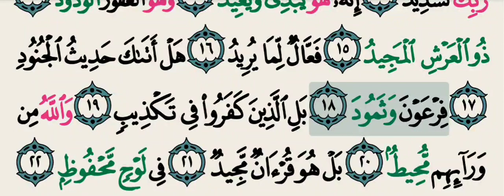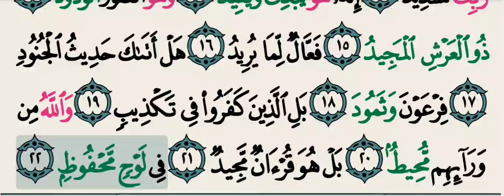تفسير سورة البروج من الاية ( 1 ) الى الاية ( 22 ) شرح معاني الآيات مبسط و مختصر